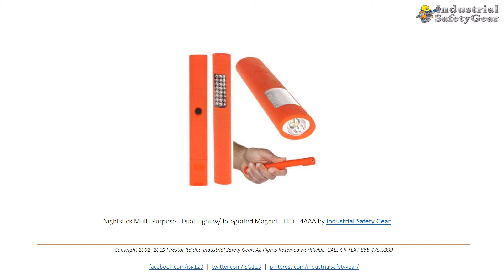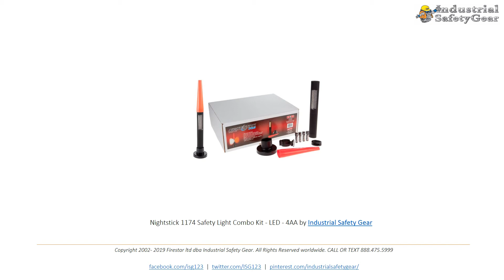Nightstick Flashlights - Performance,Quality and Value, Intrinsically Safe Flashlights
We have a global brand of professional lighting products including flashlights, headlamps and intrinsically safe flashlights solutions that exceed the industry standards in performance, quality, user-safety and value.